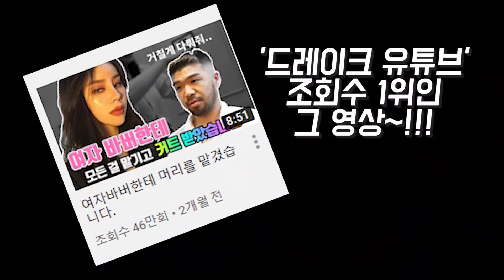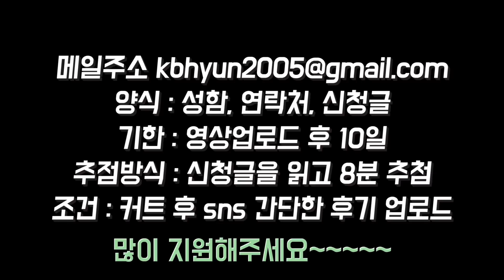여자바버한테 수염을 맡겼습니다.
네이버에 "드레이크바버샵" 검색후 실시간 예약가능합니다.
HP : 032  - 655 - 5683(부천역점)
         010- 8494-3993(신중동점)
위치 : 드레이크바버샵 부천역점 (프리존빌딩1층 112호)
          드레이크바버샵 신중동점 (길주로 317 블래스랜드 104호)
구독 → 좋아요! 눌러주세요.